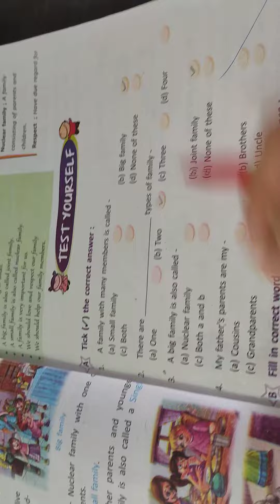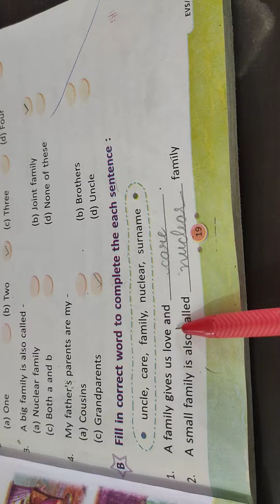class ist EVS lesson-4 (our family)